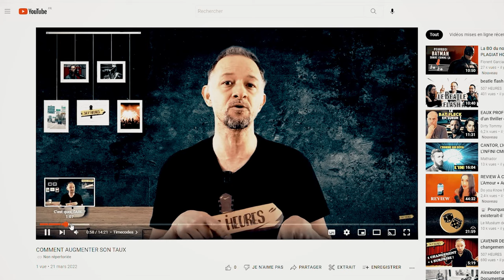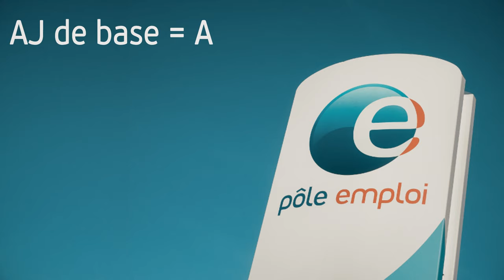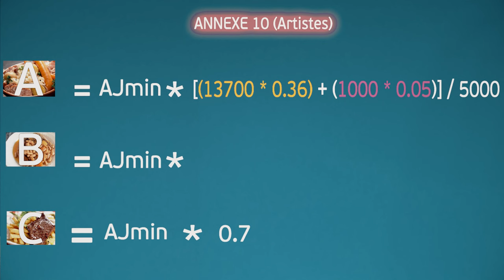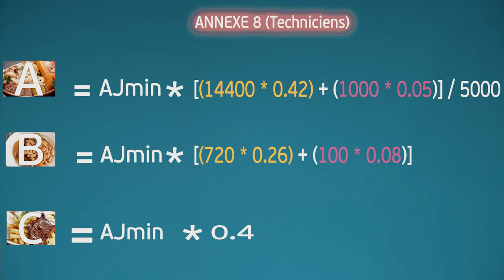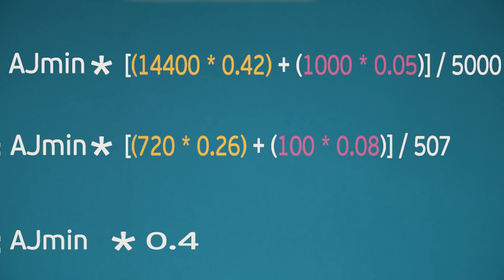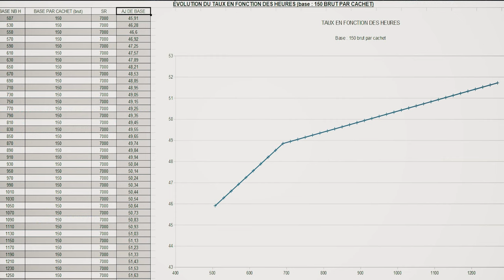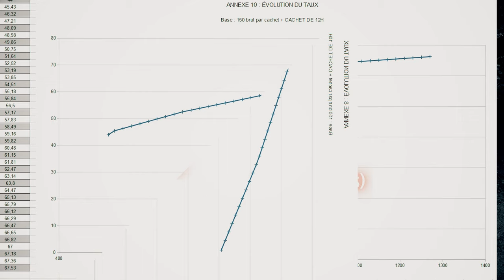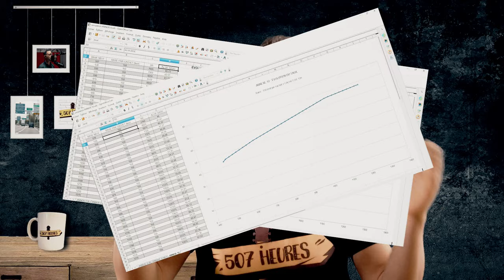INTERMITTENTS : COMMENT AUGMENTER SON TAUX JOURNALIER ? L'actu #13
Les documents que j'ai réalisés avec mes petites mains (Allez-y, c'est gratos!)

► MATÉRIEL UTILISE
►Time code :
0:00 • Me soutenir
0:19 • Introduction
0:49 • Timecodes
1:07 • C'est quoi, l'ARE ?
2:00 • Comment est calculée l'ARE?
3:06 • Calcul de C 3:30 • Calcul de A
5:13 • Calcul de B
6:35 • Quelques précisions sur brut/net
7:31 • Alors, comment on l'augmente, ce "taux"?
9:19 • Illustration de l'impact des paliers
12:15 • 3 choses à retenir
13:35• conclusion
►MUSIQUES
Toutes les musiques de cet épisode proviennent de la bibliothèque libre de youtube sauf générique de fin  : "Des milliards d'êtres humains" (Franck DUNAS, le choix de Hobson 2021)